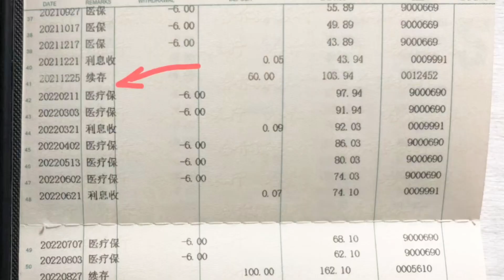有医保去看病就能报销？还真不是！医保系统太烂，退休老人去看病, 发现医保无法使用, 到底啥原因? 故意为之吗？医保避坑指南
欢迎各位老乡和朋友们观看，有时间记得看下广告哦，谢谢

感谢各位近期的订阅与关心，让我感到无比温暖。感恩能在这里认识你们
因为某些客观原因，不能及时或者每个人都一一回复，或许更可能不能回复，请大家理解，并不是不想而是不能……
以后的日子里，会持续更新，如果不能回复请大家不要生气，每一条评论晨晨都会认真看。能在评论区互动也是对我的另外一种支持，感恩有你们